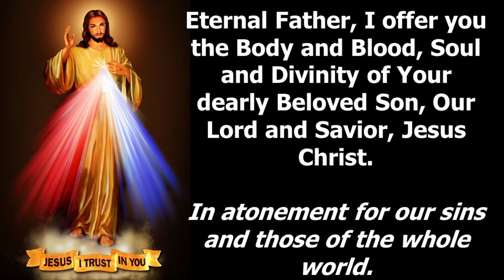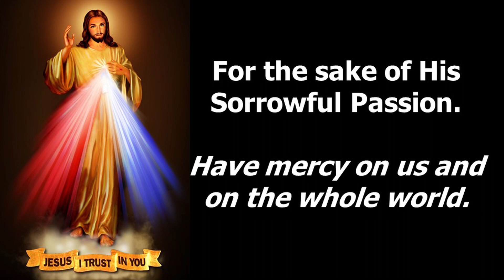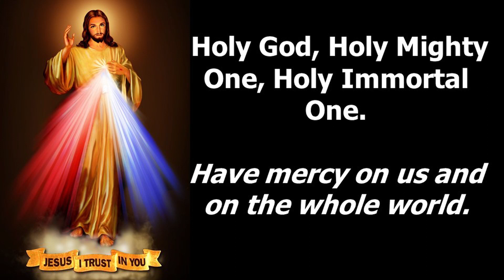Divine Mercy Chaplet in Singing